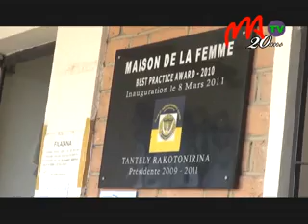15 SOROPTIMIST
Maro ireo fikambanana mpanao asa soa eto Madagasikara ka anisan’ireny ny SOROPTIMIST Club Antananarivo Doyen. Isan-taona dia manao hetsika ara-tsosialy lehibe ity fikambanana ity hoentiny  hanampiana sy hanasoavana ireo mpiara-belona aminy.